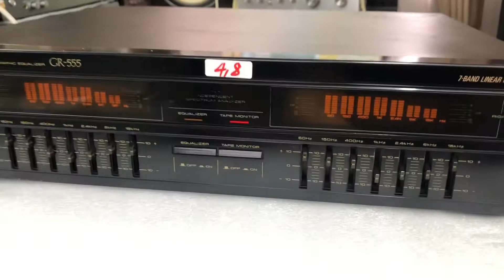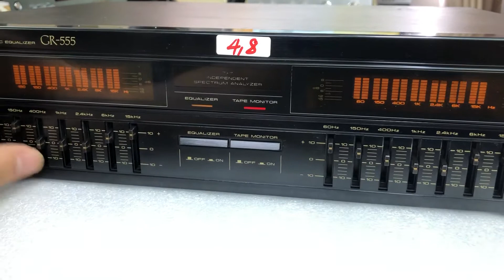Lọc nhạc Pioneer 555 giá 4,8tr 0941.891.914 tại Minh Audio Hà Đông Hn